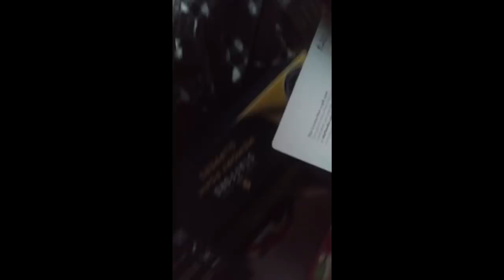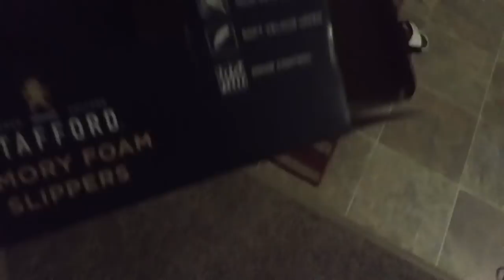Opening Gifts w/ Moet (Reupload)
LOOOOOL i didnt mean to put up 5 mins of blackscreen. Not a bad like to dislike ratio on it still tho. Merry Christmas my guys,